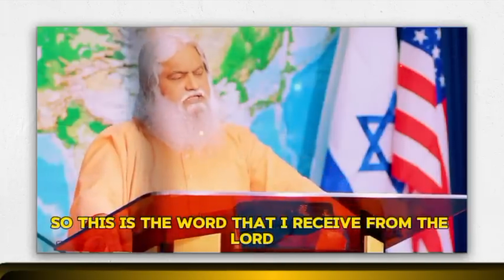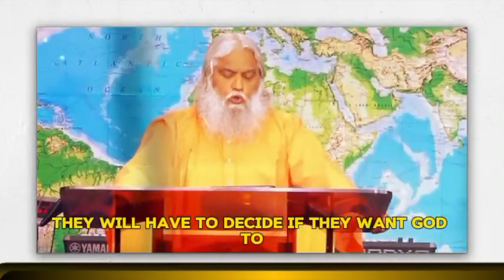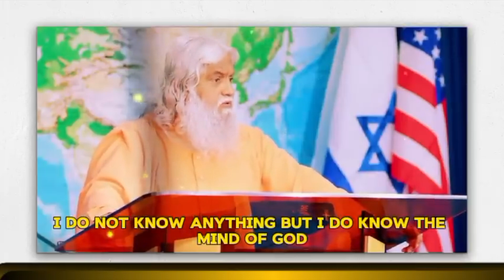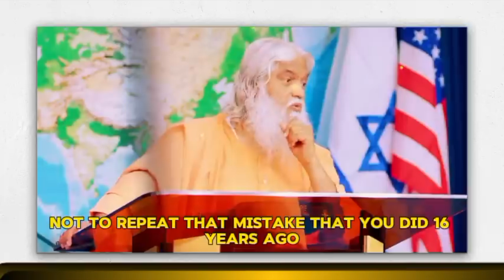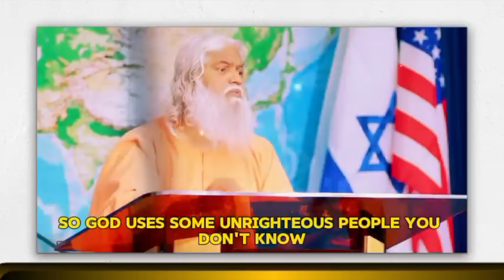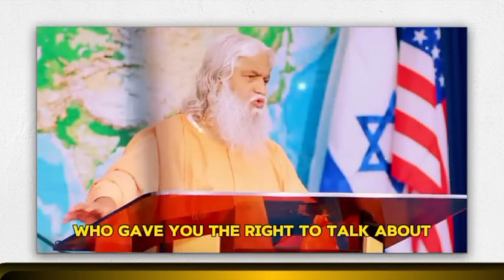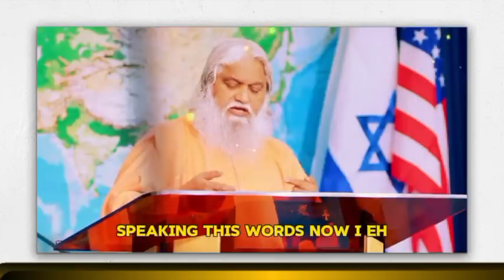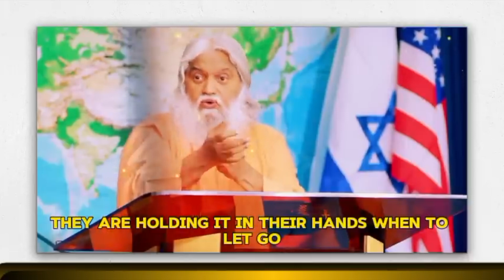Prophet Sundar Selvaraj | Who will be next president in the USA 2025